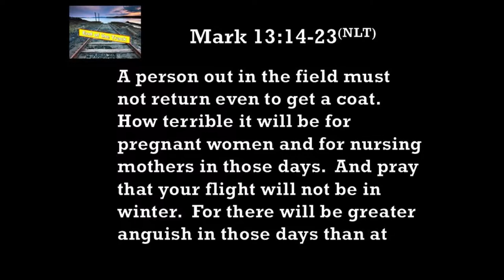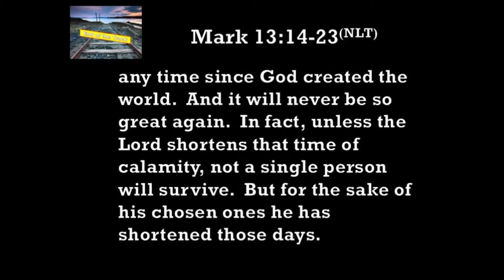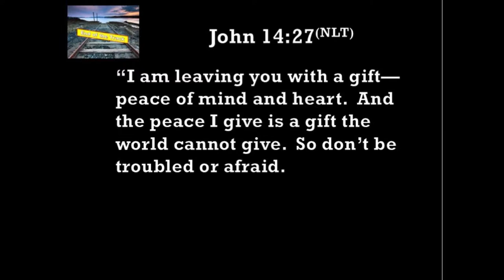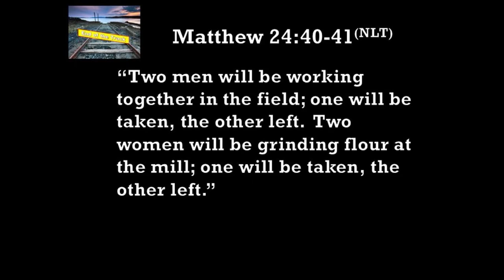11 21 18 End of the Track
This passage is filled with urgency.  It’s like advice to the people scrambling to get out of the pathway of the wildfires:  don’t stop to pack, or even pick up a toothbrush, and, omigosh, is that woman about to go into labor?  When you’re on a locomotive, and the end of the tracks is clearly in front of you, you do not spend a moment emptying the trash bucket in the rest room … you get off that choo-choo RIGHT NOW!